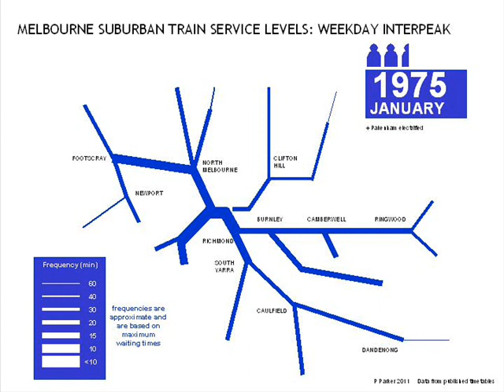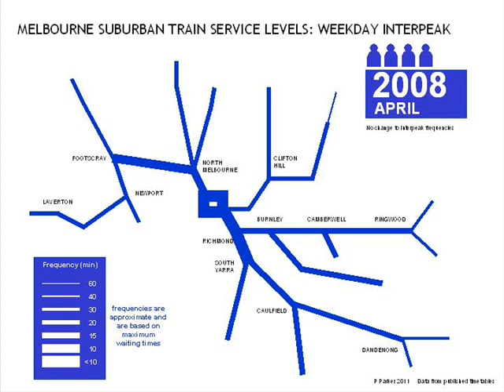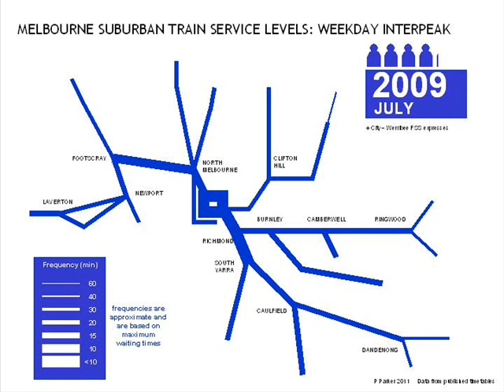Melbourne interpeak suburban train frequences 1975 - 2011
A look at weekday interpeak train frequencies on the Melbourne electrified suburban rail network.

The thicker the line the more frequent the service.

As you watch you'll see electrification extensions in outer suburbs (Werribee, Cranbourne, Sydenham and Craigieburn) and the addition of the City Loop.    Removal of trains (replaced by trams) from St Kilda and Port Melbourne is also featured.

Also look out for the frequency upgrades at Epping, on the Caulfield group, Frankston line, Newport and Werribee (for a while).  The joining of Frankston and Werribee or Williamstown trains starts off as a thin line that gets thicker as frequency increases.

The slides were made in Powerpoint and are much clearer than you see here. However Windows Movie Maker requires other formats and much clarity was lost in the conversion.

Credits: Craig Halsall for some of the timetables. free-loops.com (hard techno) for the sounds.